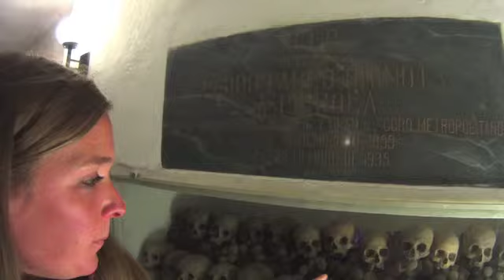206 Lima Cathédrale